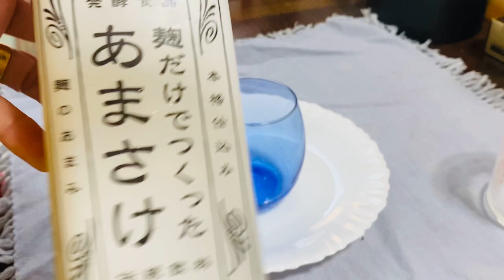Amazake#shortvideo @ Nhins Kitchenette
Amazake a traditional sweet  low alcohol Japanese drink made from fermented rice